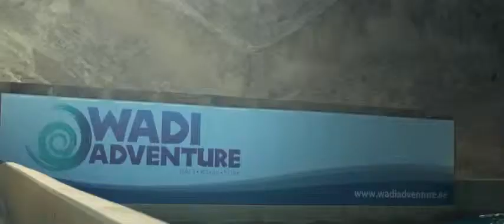Desert Ash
Monster Energy Presents a film by Tim Boydell and Reubyn Ash, documenting 3, 50 degree, dusty days at the Wadi Adventure Wave Pool in Al Ain near Dubai. In what is regarded as 'one of the best wave pools in the world', Reubyn Ash Had three days to see what he could do. Nestled in the foot hills of the Jebel Hafeet mountain range, the Wadi Adventure Wave Pool set the scene for 3 days of non-stop surfing in this rare and unique location.

What is truly possible when nature is set to one side and instinct is replaced with passion, determination and skill?

Tim Boydell and Monster Energy's Reubyn Ash set about documenting their adventure into the Arabian desert with this question in mind. If actions speak louder than words then Reubyn's surfing speaks for itself.

Reubyn Ash "one of the oddest things was losing the 'random' not surfing by instinct and momentary changes in the sea, it actually made surfing this wave harder!...but once you had the wave dialled in...the possibilities felt endless. I just wish I could go back for a week!"

Credits:
Directed - Filmed - Edited : Tim Boydell
Second Unit : Joel Gray
Talent : Reubyn Ash